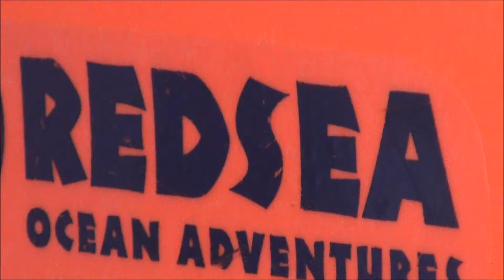Palapas Ventana 2014 With Red Sea Ocean Adventures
Music: "Dreams" by Van Halen.  Not as many big fish came up during the tournament, and we got ZERO.  There's a good size rooster swimming around with my shaft.